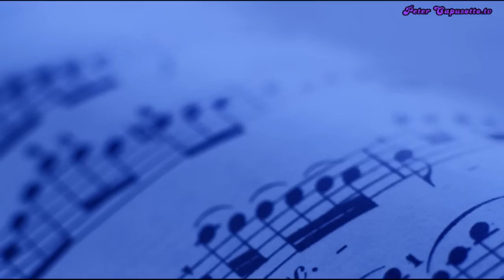Peter Capusotto y sus Videos - Música y Seducción - 7º Temporada - Programa 5 (2012)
Peter Capusotto y sus Videos - Música y Seducción 7º Temporada (01/10/2012) Programa 5 Bloque 6